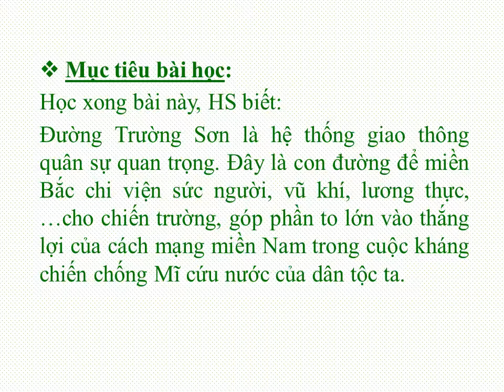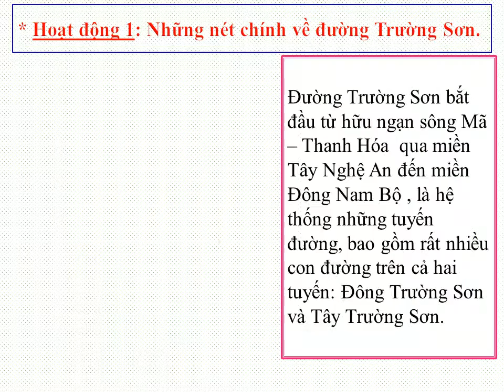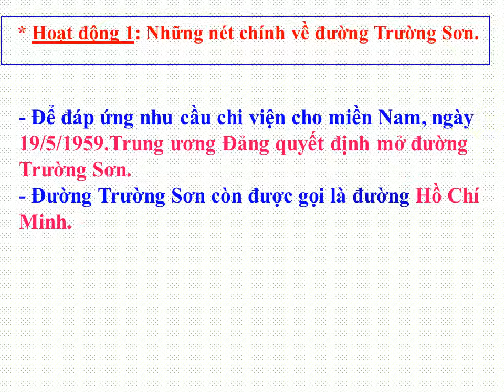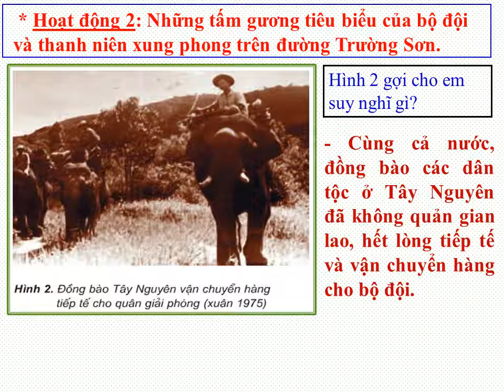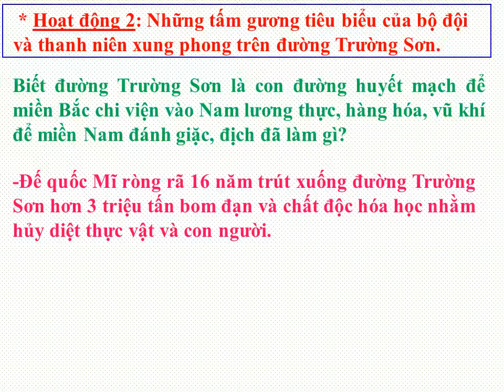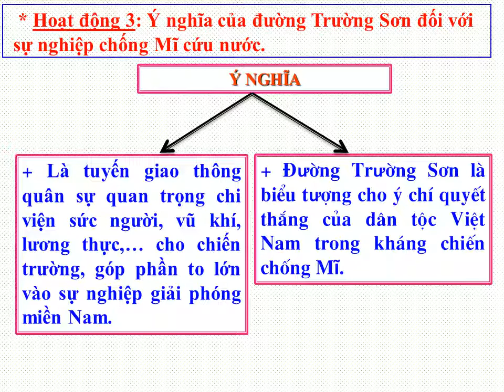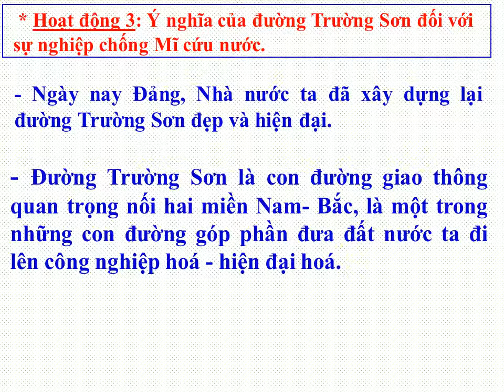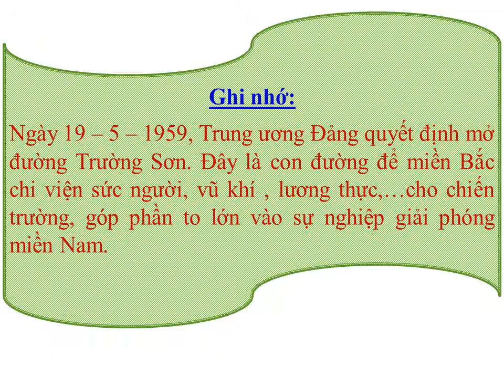NH 2020 2021 - KHỐI 5 - TUẦN 24 LỊCH SỬ 5 Đường Trường Sơn